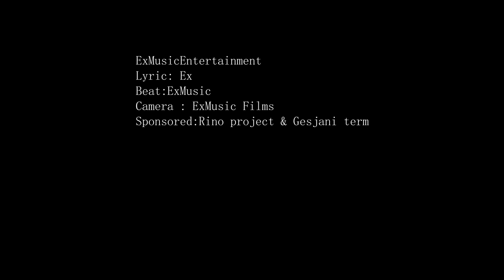Fita ft Nitinjo - Njo Si ti(Official Video Hd)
ExMusicEntertainment